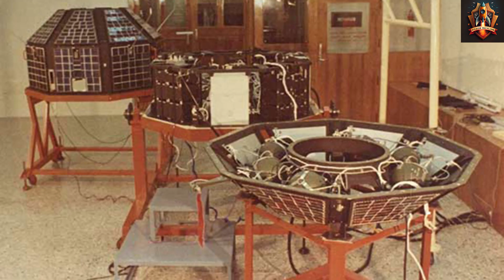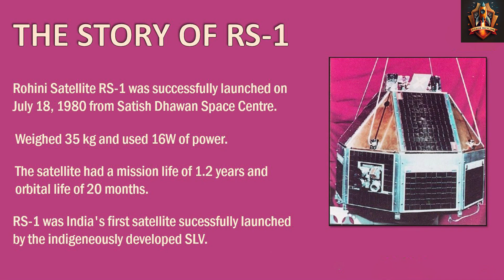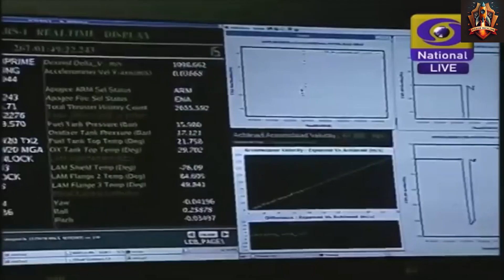HISTORY OF ISRO_Part-1 | இஸ்ரோ கடந்து வந்த பாதை | இஸ்ரோவின் கதை| chandrayaan-3